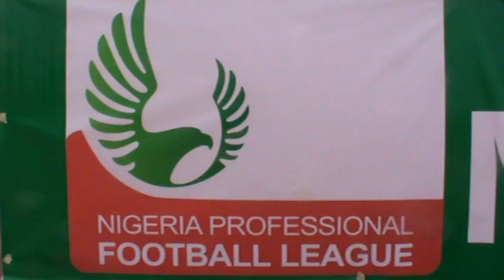Ernest Governor (Creative Centre/Left back) match between ABS vs Akwa utd. Jersey #5 for ABS FC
ABS ILORIN VS AKWA UTD
Jersey #5 for ABS FC